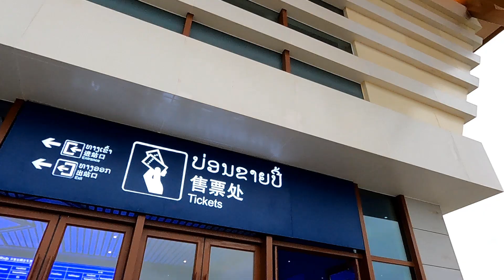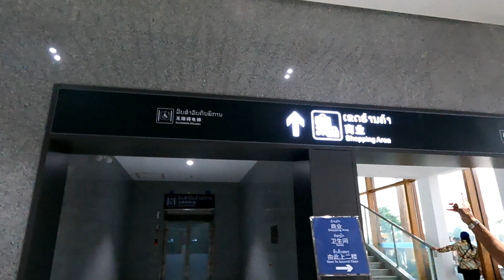เดินทางจากเมืองศรีโคตรตะบองไปสถานีรถไฟลาวจีน ເດີນທາງຈາກເຂດເມືອງສີໂຄດຕະບອງໄປສະຖານນີລົດໄຟລາວຈີນ ນວຈ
🙏สวัสดีชาว YouTube ทุกท่านนะครับ ยินดีต้อนรับเข้าสู่ช่อง” ลิดชาแนล ລິດຊາແນວ “ นะครับ ช่องเรานำเสนอวิธีการดำรงชีวิตของคนลาว, กิจกรรมต่างๆในชีวิตประจำวัน,สถานที่ ท่องเที่ยวต่างๆใน สปปลาว, ความบันเทิงต่างๆหลากหลายรูปแบบเพื่อความสุขของท่านผู้ชมชาว YouTube และเอฟชีทุกท่าน

 ขอบคุณทุกท่านที่ติดตามรับชมและเป็นกำลังใจ,สนับสนุนเราในกานสร้างคลิป, ขอขอบคุณทุกท่านที่ติดตามและคอมเม้นต์อย่างสร้างสรรค์นะครับ ขอบคุณมากๆครับ 🙏

ຕິດຕໍ່ຫາເຮົາໄດ້ທີ່:
👉 เบอร์โทร:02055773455
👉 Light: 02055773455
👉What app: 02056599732